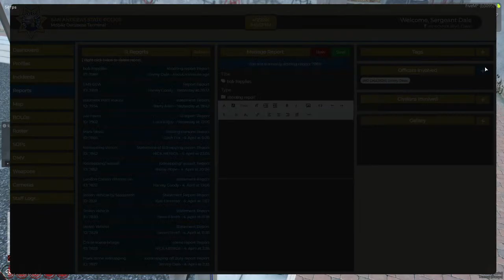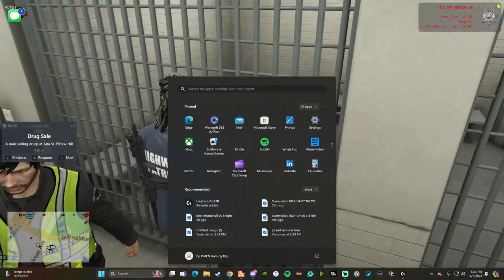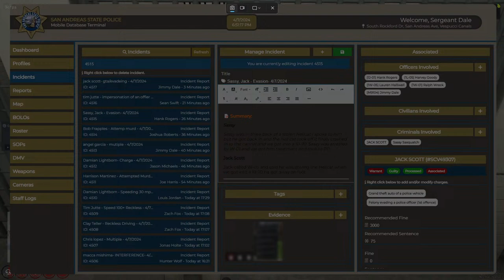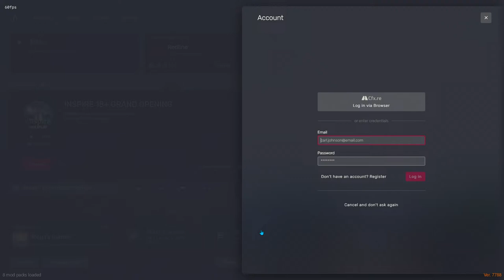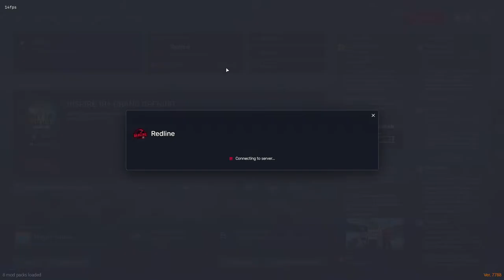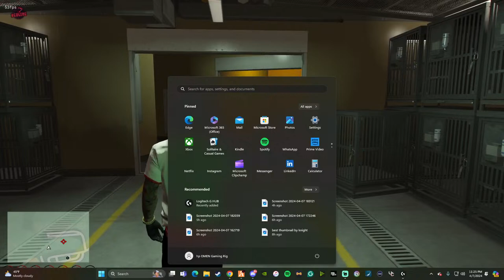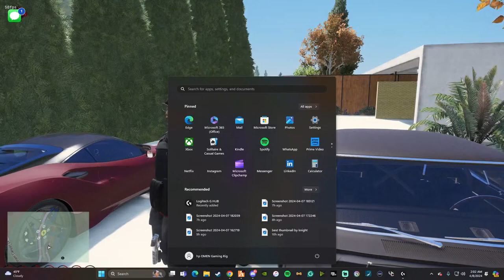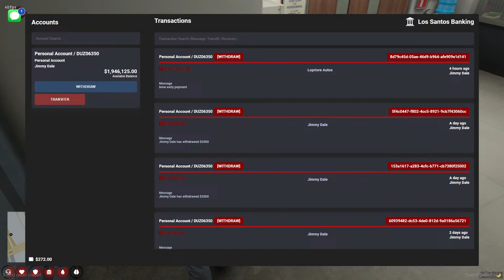state trooper stops crime in Gta5RP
lets hit our goal of 10ksubs  yall and 150 likes  also if u wannna donate use $jdthegod26 on cash app if not im happy with a like and subscribe HAPPY DAYS(: also hit the sub button and the bell yalll and thank uuuuu